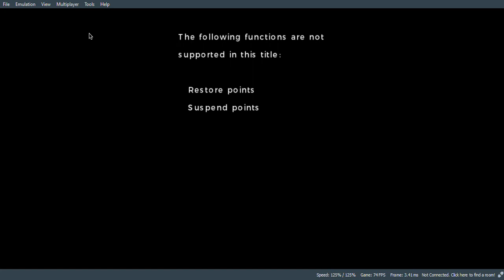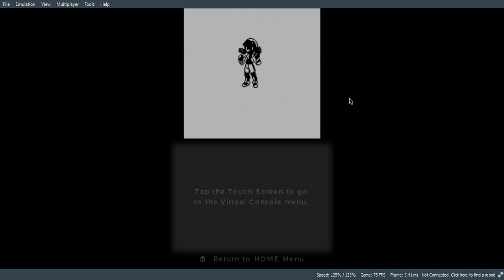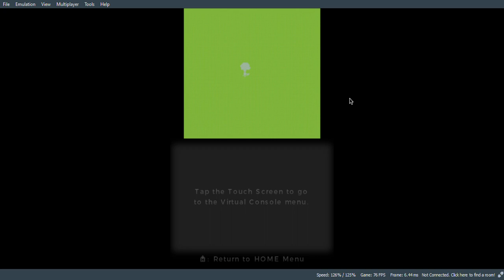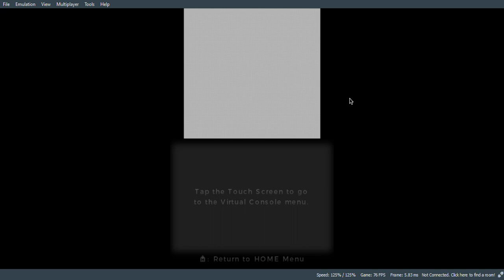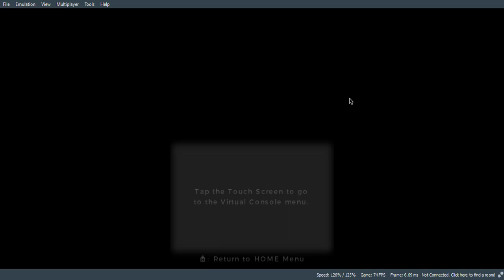Pokémon Crystal 3ds Rom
Password: pokemoncrystal